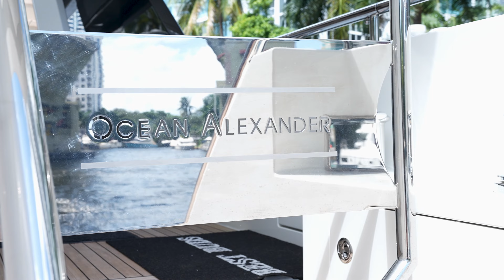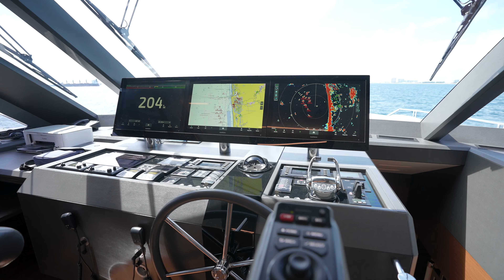For Sale - 2019 Ocean Alexander 90R "Best Buds"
This 2019 Ocean Alexander is currently located for sale in Fort Lauderdale, Florida and listed with American Yacht Group. Named BEST BUDS, it is powered with MTU motors.For more information on this boat, please contact Andy Simmons at 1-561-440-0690. We look forward to helping you with the your next yacht purchase or sale.